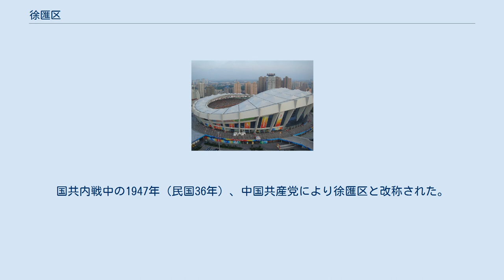徐匯区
徐匯区（じょかいく、じょわいく、簡体字中国語: 徐汇区、拼音: Xúhuì Qū、英語: Xuhui District）は中華人民共和国上海市に位置する市轄区。
区人民政府の所在地は徐家匯街道。
 徐匯区は上海市中心区の西南部に位置する。
 徐匯区の名称は明末の農学者・政治家である徐光啓が居住していたことより命名された。
 唐代には華亭県高昌郷に、元代以降は上海県高昌郷に属した。
1910年（宣統2年）、徐匯地区は上海県上海城、法華郷、漕河涇郷に区分された。
1914年のフランス租界拡大に伴い現在の肇嘉浜路以北及び華山路以東が租界地に編入された。
 1927年（民国16年、国民政府が上海特別市を設置した際、租界を除く地区は滬南区、漕涇区、法華区の管轄となった。日中戦争中は南市区、滬西区及び上海特別市第四、七、八区に改編された。 1945年（民国34年）には前身となる徐家匯区が設置が設置された。
国共内戦中の1947年（民国36年）、中国共産党により徐匯区と改称された。
1958年に西郊区の一部、1984年9月に上海県竜華鎮及び漕河涇鎮、1992年7月に上海県竜華郷を合併し現在に至る。
 徐匯区は下部に12街道と1鎮を管轄する。